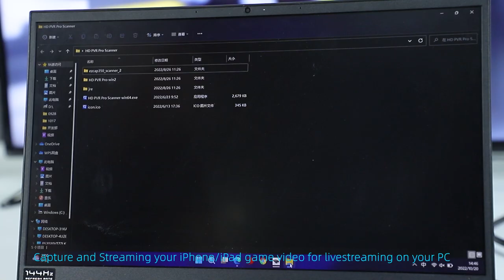What is EZCAP350 HD Portable Video Recorder with Streaming ? Introduction and Overview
Introducing ezcap350 Portable HD Portable Video Recorder with Streaming

►1080p Recording with 4K Gaming

Record every game video, and save in USB flash drive or USB HDD, there is no need computer.
►PC Free Streaming - RTMP

One button to stream and ther is no complex software or hardware setup. Simply connect a game console, camcorder or DSLR to your HD PVR Pro, and stream to YouTube, Facebook or Twitch without a computer.

►Capture and Streaming on Computer

Record and stream video standalone, but also can work as an UVC video capture card -- can capture and streaming by software such as own ezcap Link, OBS, VMix on your computer.

►Capture and Stream Smartphone Video on Computer

You can connect to your smartphone,  capture and  Stream your mobile game video on your computer.  only supports iPhone and iPad.

►Stream Video in Local Network - RTSP

Connect ezcap350 HD PVR Pro to network, and easily to streaming video in local network.

▼ Specifications for ezcap350 :

 ►Interface: USB 3.0 Type-C, USB 2.0 Type-A
►Video Input: HDMI 2.0, USB 2.0 Type-A
►Audio Input: HDMI input, 3.5mm 3-pole TRS microphone input, USB 2.0 Type-A
►Video Output: HDMI 2.0, USB 3.0 Type-C, RJ45 network port
►Audio Output: HDMI output, 3.5mm 3-pole TRS earphone output, USB 3.0 Type-C, RJ45 network port
►User Interface: Record button, Stream button, Reset button, Status indicators
►Storage Media: USB flash drive, USB HDD, max 2TB, supports FAT32 and exFAT format.
►Record Format and File: H.264 mp4, max 4GB for per file, max 16Mbps@1080p60fps.
►Input / Pass-through Resolution: 720 x 480 (60p), 720 x 576 (50p), 1280 x 720p(50p), 1280 x 720p(60p), 1920 x 1080 (50p), 1920 x 1080 (60p), 3840 x 2160 (30p), 3840 x 2160 (60p)
►Record/RTMP/RTSP Resolution:  720 x 480 (60p), 720 x 576 (50p), 1280 x 720p(50p), 1280 x 720p(60p), 1920 x 1080 (50p), 1920 x 1080 (60p)
►USB 3.0 Type-C Output Resolution: 640 x 480, 1280 x 720, 1920 x 1080
►USB 3.0 Type-C Output Video Format: NV12, H.264, MJPG, max 1080p60.
►Power Supply: USB Type-C, DC 5V2A, power adater is not included.